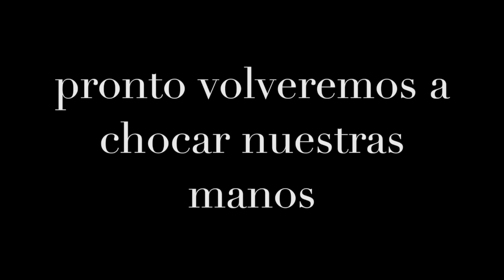A tu lado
Si esta canción ya era vuestra, ahora la habéis convertido en un himno de esperanza. Para nosotros es un orgullo que la obra de Enrique sea utilizada en diferentes campañas de motivación en esta situación tan extraña para todos. En nuestro deseo de seguir a vuestro lado, hoy rescatamos este video de 2017 con el que queremos aplaudir a todos los niños, a toda una generación que harán nuestro mundo mejor.